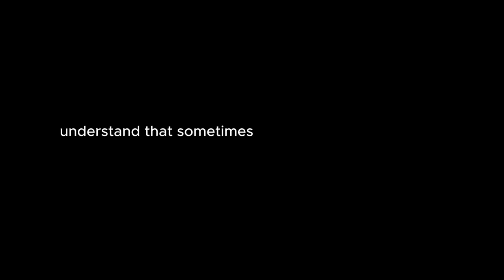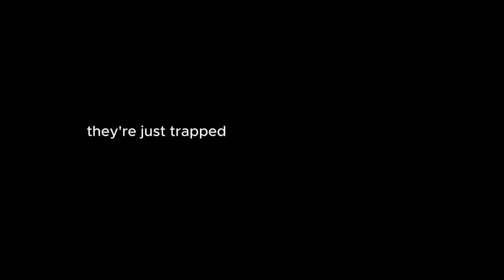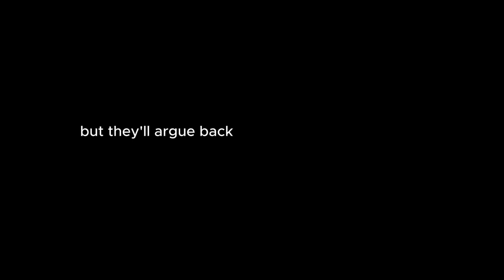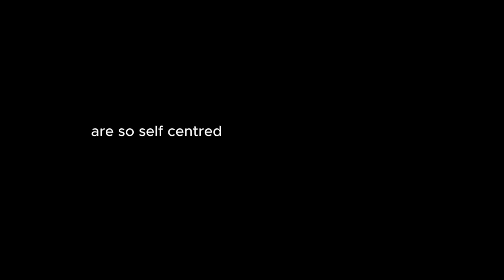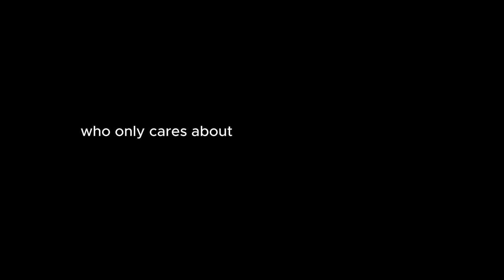ALWAYS Say NO to These 9 Type of People | Stoicism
Discover why some people, despite your best intentions, may be better off without your help. Dive deep into Stoicism and learn why acts of kindness might not always lead to positive results, especially with those unwilling to grow or change. Before investing energy into the wrong individuals, explore the 9 types of people to be wary of. For a Stoic perspective on when to say no!